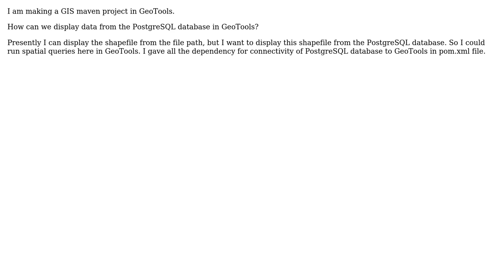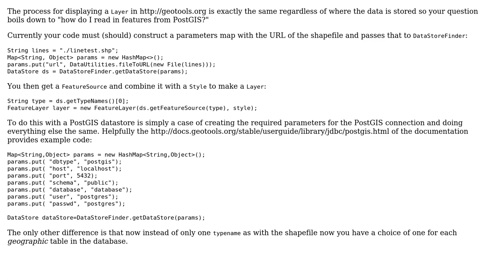GIS: Displaying features on JMapPane in GeoTools from postgresql database table geometry column?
With thanks & praise to God, and with thanks to the many people who have made this project possible! | Content (except music & images) licensed under CC BY-SA | Music | Images & others | With thanks to user nmtoken user Neeraj Gangwal user Ian Turton and the Stack Exchange Network Trademarks are property of their respective owners. You are responsible for your own actions.